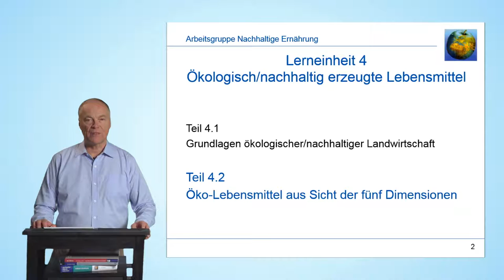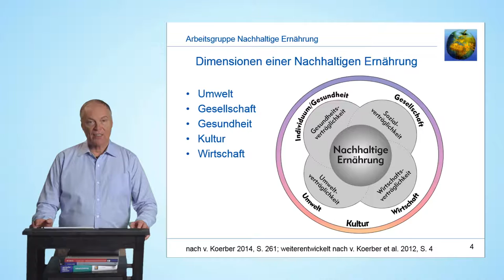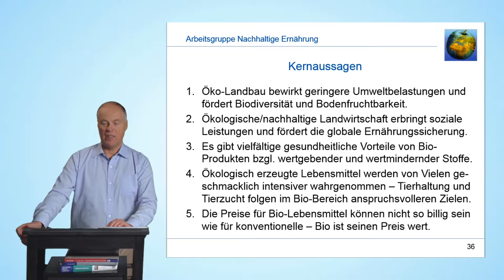4.2 Teaser | Ökologisch/nachhaltig erzeugte Lebensmittel | Öko-Lebensmittel aus fünf Dimensionen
Der Teaser enthält zur schnellen Inhaltsangabe der zugehörigen Lerneinheit die drei Lernziele, die Gliederung und die Kernaussagen.